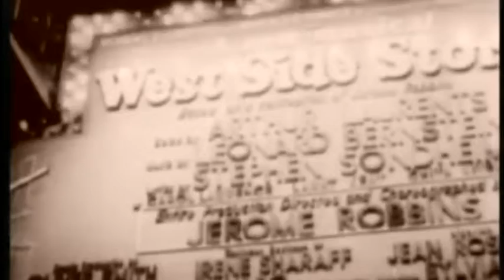Music to Watch Girls By